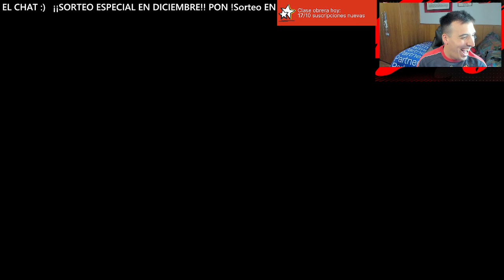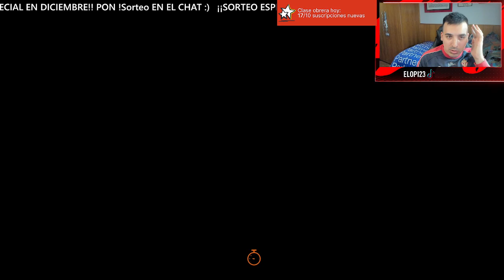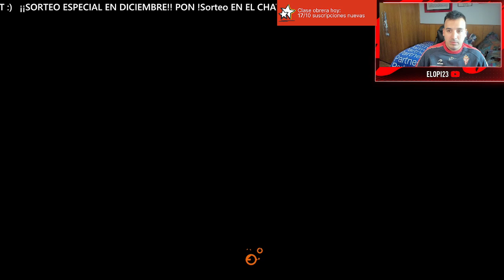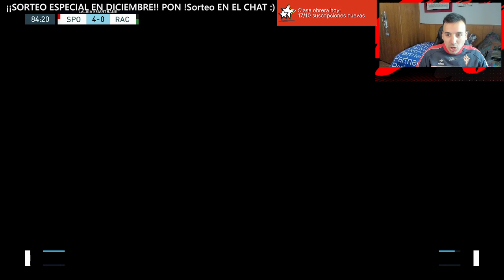¿DI MARIA? NAH NO CREO QUE... | 5 | MODO MANAGER REALISTA con el SPORTING GIJÓN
HIPER REALISTA, NO DEJES QUE TE LO CUENTEN!!